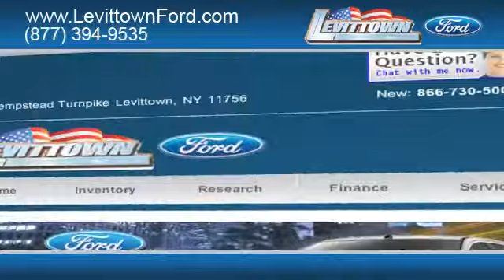Levittown, NY 11756 - 2012 Ford F-150 Dealership Sale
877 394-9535 Whether you are looking for a truck or a hybrid vehicle, visit Levittown Ford in Levittown, NY just minutes from the Hicksville, NY area. A new Ford F-150 offers the high tech amenities you deserve. you can browse our inventory, or call for an appointment. If you are looking for a Ford in the East Meadow, NY/Levittown, NY area, you will find a great selection of vehicles at Levittown Ford.